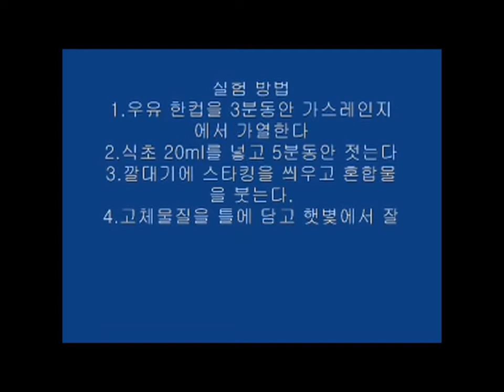우유속의 단백질 분리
우유속의 단백질은 어떻게 분리할까